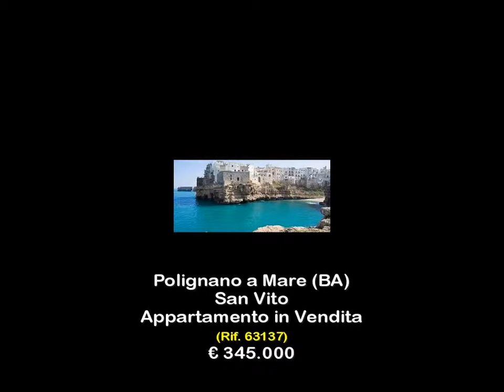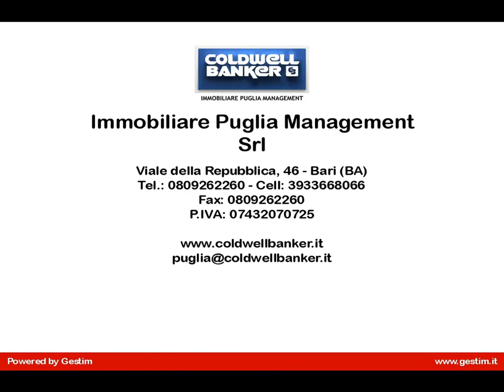Appartamento in Vendita a Polignano a Mare (BA)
APULIA- POLIGNANO A MARE - zona S. Vito.    -Polignano a Mare definita come la Perla dellAdriatico rappresenta una delle più suggestive località della Puglia. La particolare conformazione del paesaggio marino con la costa alta e a tratti frastagliata,  da sbocco numerose  e suggestive lame ( profonda insenatura)  e grotte naturali di notevole interesse naturalistico, meta ambita per gli amanti delle immersioni.  L'acqua cristallina incorniciata dalle scogliere ed  il clima tipicamente mediterraneo rendono  Polignano davvero luogo esclusivo. In alcuni punti del centro incantevoli balconate si affacciano sul mare, creando così uno squarcio suggestivo disegnato dal contrasto delle forme della città e della maestosità del mare Adriatico. Un panorama meraviglioso!
Si propone in vendita  Appartamento di  95mq circa con  veranda di 66mq costituito da: ingresso su ampio  soggiorno,  cucina-pranzo, 2 bagni, disimpegno e 2 camere da letto.  Tutti gli ambienti sono luminosi con ampie vetrate su veranda.  Al livello superiore il terrazzo panoramico di 105mq con pergolato e vista mare.